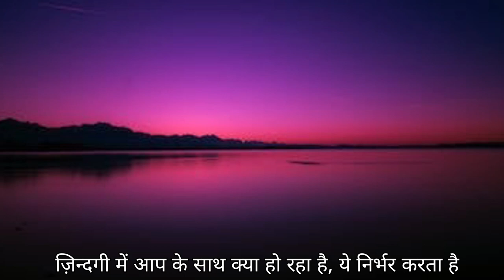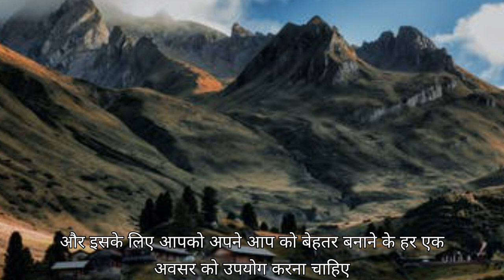motivational quotes। सच्ची शिक्षा। life thought lache vichaar l life quotes l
hindi stories | lessonable story | short story | hania voice

suvichar, hindi kahaniyan, hindi kahani, moral stories, kahaniyan, kahani, shikshaprad kahani, family story, motivational story, inspirational story, hindi moral stories, manohar kahaniyan, suvichar, motivationalstory, story in hindi

यहाँ आपको प्रतिदिन नई नई कहानियाँ सुनने को मिलेगी।
आशा करते है। आपको हमारी कहानियाँ पसंद आएगी।

"presented by SV"